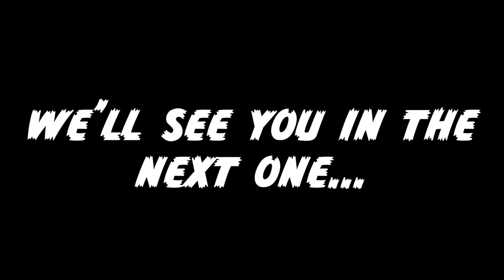WWE - Seth Rollins VS Roman Reigns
The old SHIELD members go head to head in this matchup!

COMMENT WHO YOU WANT TO SEE FIGHT NEXT!!